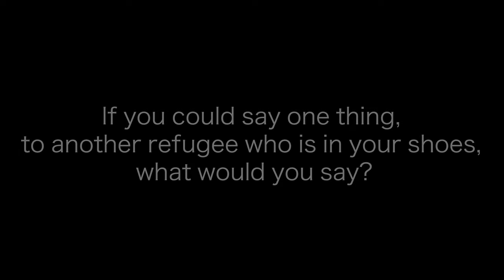Ukraine - Natalia Orza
As part of Refugee Week 2022, Ukrainian Refugee, Natalia Orza, speaks to Coventry City Council's Migration Team to provide some friendly advice to those who are experiencing a similar situation to her.